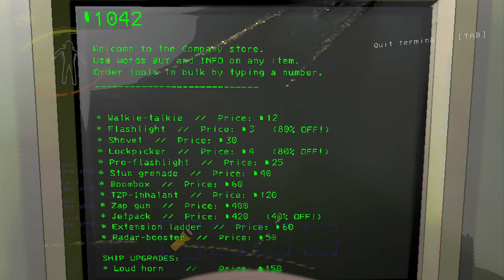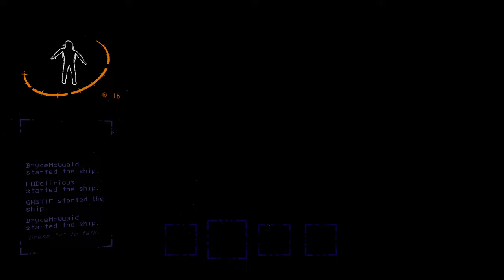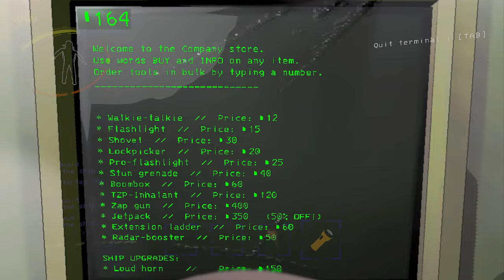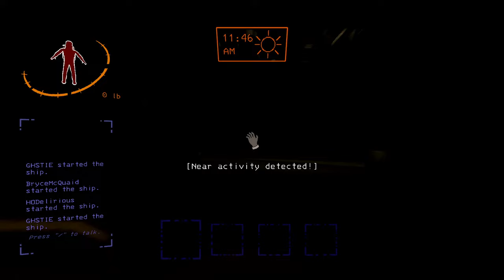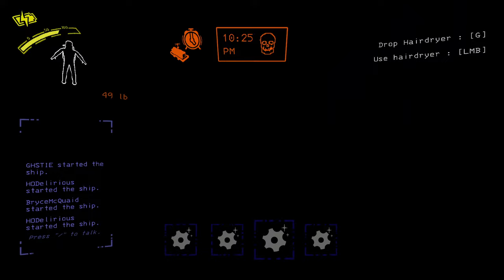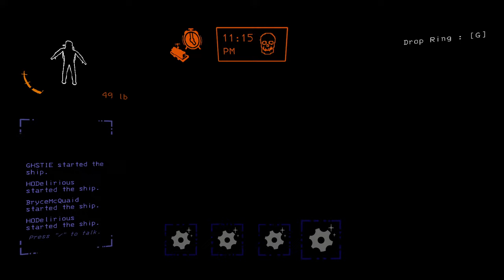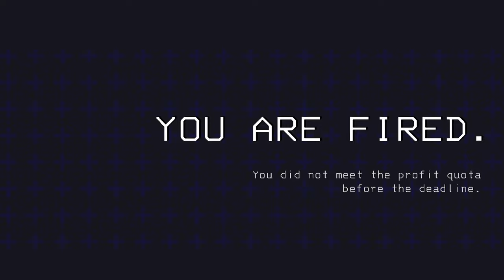TEIR 3 MOON HUNTING STREAM ON LETHAL COMPANY (Stream 6)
Follow my music channel:  @LofiLirious